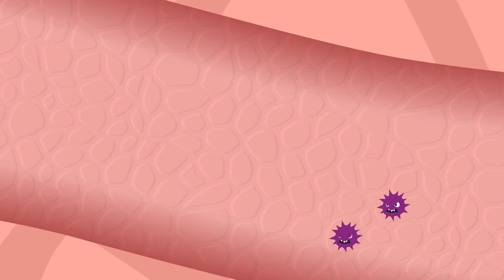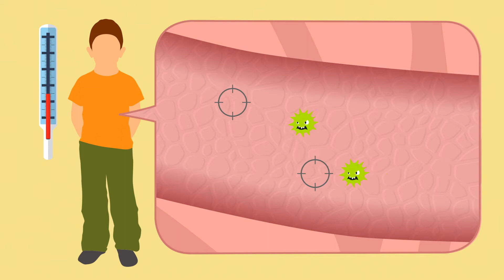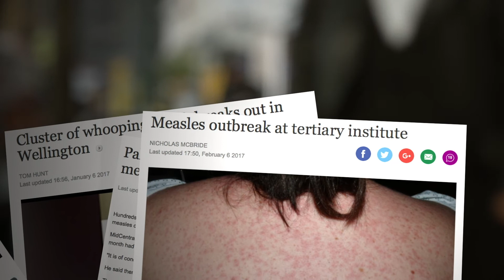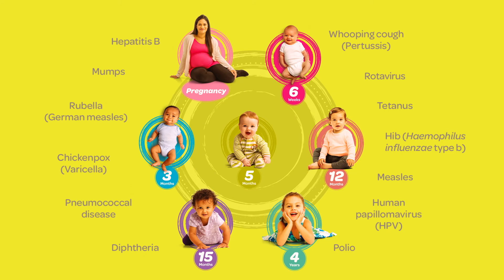Immunisation and how it works | Ministry of Health NZ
Dr Kiri Bird talks about how immunisation works and why it is important for you and your community.